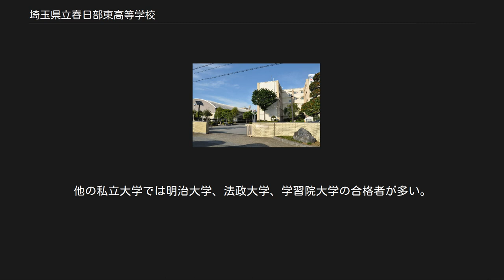埼玉県立春日部東高等学校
埼玉県立春日部東高等学校（さいたまけんりつかすかべひがしこうとうがっこう）は、埼玉県春日部市にある公立の高等学校である。
 1977年（昭和52年）に開校した埼玉県立の男女共学校で、市内では少ない（当校を含めて２校だけ）普通科のある県立の共学校である。
又、県内高校で唯一の学科である「人文科」を設置している。
 普通科は、2年次から進路希望にそって、文系コースと理系コースに分かれる。
人数によっては、3年次に国公立大学進学クラスが編成されることもある。
 人文科は、文系の勉強に適性のある生徒を対象にした私立文系特別進学のための学科である。
1年次は、普通科とほぼ共通した教養科目を履修し、2年次から、文系の専門科目を履修する。
専門科目は、各自の志望や興味・関心、習熟度に合わせて科目を選択できるようになっている。
受験対応の授業をはじめ、各自のテーマで論文を作成する「キャリアデザイン」、「古典文学研究」、「国際関係」、「世界文化史」など大学での学問・研究の入門的な授業や少人数授業、論文作成なども多く取り入れている。
 1年次の東京遠足、2年次の関西方面の修学旅行、３年次の東京ディズニーリゾートの遠足などがある。
また、人文科の希望者は2年次の夏季休暇にオーストラリアでの海外研修に参加することができる。
人文科で欠員が出た場合は普通科の希望者も参加することができる。
以前は、中国研修旅行を実施し中国の高校生との友好を深めていたが、反日デモの影響から、2006年からの3年間は、限定的に行き先をオーストラリアに変更され、2009年以降も継続してオーストラリアでの研修になっている。
 通学路より校舎を臨む 部活動では、主に陸上競技部が活躍している。
関東大会以上の大会出場が決まると、全校生徒による壮行会が行われる。
 ソフトテニス部があるものの、硬式テニス部はない。
校内にプールがないため、水泳部もない。
 創部から36年間で、関東大会に35回連続出場、全国大会に32回出場している強豪。
インターハイ、国民体育大会、日本ジュニア、日本ユース選手権などの全国大会で多数入賞し、4名の全国優勝者を輩出している。
OBに川内優輝がおり、部員数は100名を超える。
 甲子園出場経験はないものの、2001年の第83回全国高校野球選手権埼玉大会では決勝で花咲徳栄に1-0で敗れ、準優勝となった。
2009年の第91回埼玉大会ではベスト4に進出した。
2006年と2012年に春季関東地区高校野球大会に出場したが、いずれも1回戦敗退となった。
 部員数は80～90名で、陸上競技部に次ぐ多さとなっている。
2010年に校舎から徒歩約3分の場所に第2グラウンドが完成し、投球練習スペースのブルペンも整備された。
 卒業後、ほぼ全員が4年制大学への進学を希望している。
2006年には、開校以来初の東京大学合格者があった。
例年、国公立大学には20名前後合格している。
また私立大学では、早稲田大学・慶應義塾大学・上智大学に毎年10名前後合格している。
他の私立大学では明治大学、法政大学、学習院大学の合格者が多い。
2016年度は早稲田大学の合格者が県内公立高校の中では多かった。
また2017年度は國學院大学の合格者が際立って多かった。
さらに理系では東京理科大学や芝浦工業大学へ合格している。